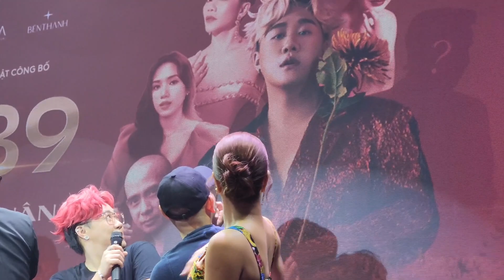Đức Trí tự tin nhạc làm cho Trung Quân Idol trong Live Concert "1589" hay